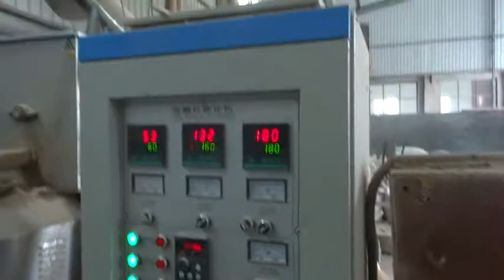Our China Fish Feed Factory